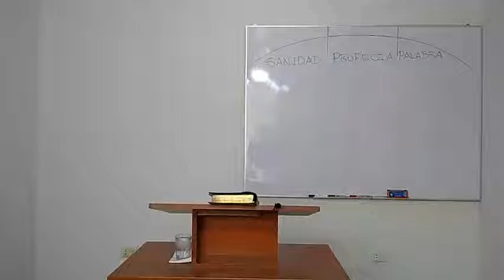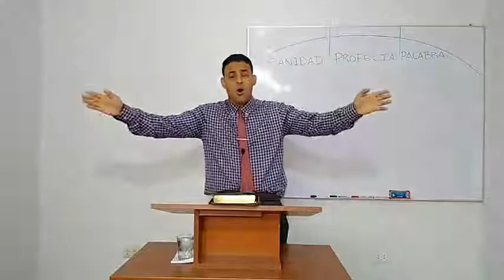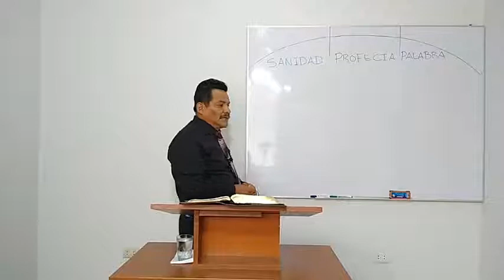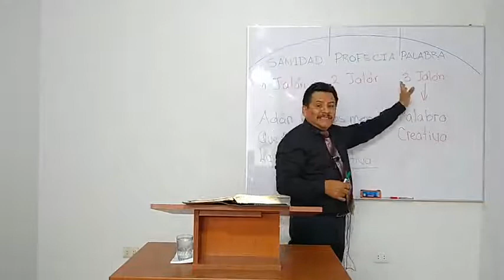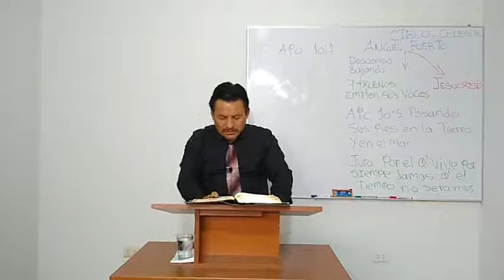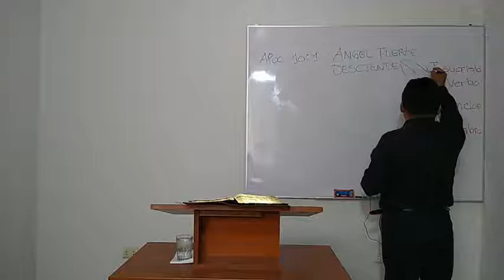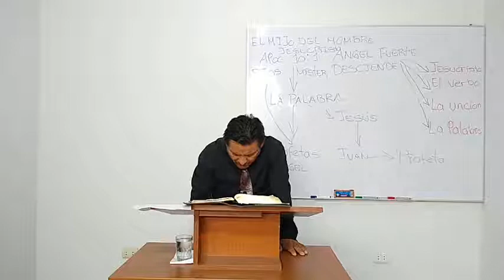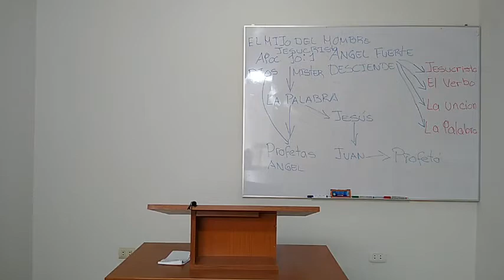2021-01-21 La Revelacion de Los Siete Sellos Nro 50 El Septimo Sello Hno Jorge Scabarrozzi